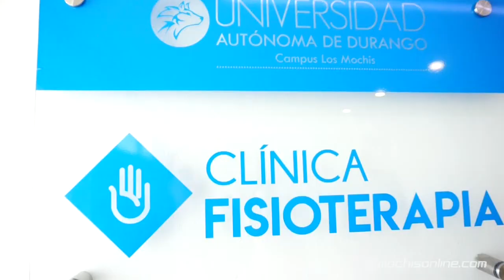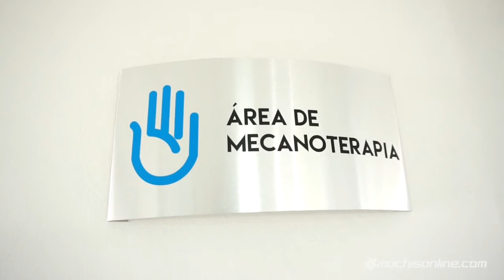UAD Campus Los Mochis inaugura su Clínica de Fisioterapia